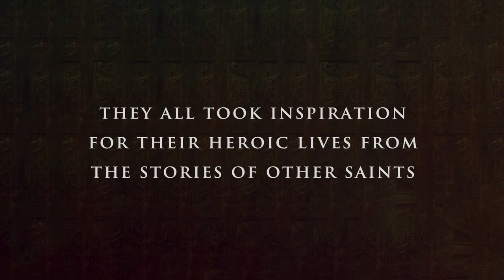Unbreakable: Saints Who Inspired Saints to Moral Courage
Written for modern parents, Unbreakable continues a long tradition of helping families build a Christ-centered culture in their homes that can be passed on for generations.

In the battle for our children’s souls, Catholic parents have a key advantage over the world: our children were made for heaven. God willed us to exist now—in a world that celebrates sin as virtue and punishes Christians as “haters”—as part of His merciful plan. Unbreakable helps Catholic parents raise strong children able to resist the soul-endangering temptation to “get along” to “get ahead” in the world.

Recognizing that what occupies our children’s imagination is of profound importance, this book tells the stories of four of the Church’s most courageous saints—Saint Joan of Arc, Saint José Luis Sánchez del Río, Blessed Jerzy Popiełuszko, and Saint Teresa of Calcutta—and ten saints who inspired them during their lives, including Saint Michael the Archangel, Saint Juan Diego, Saint Maximilian Kolbe, and Saint Thérèse of Lisieux, among others.

In God’s abundant generosity, He confers on all His children the power to know, love, and serve Him. But He requires our participation.